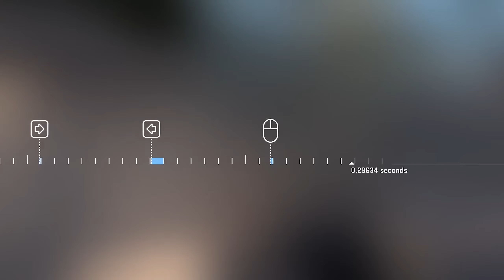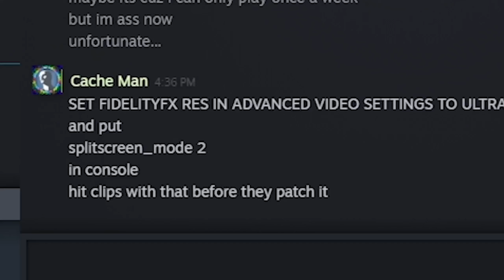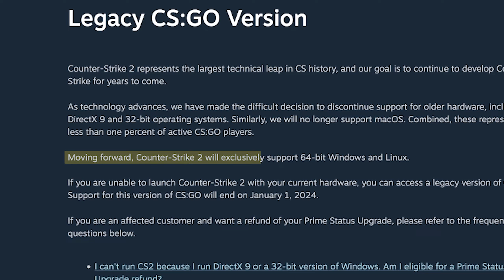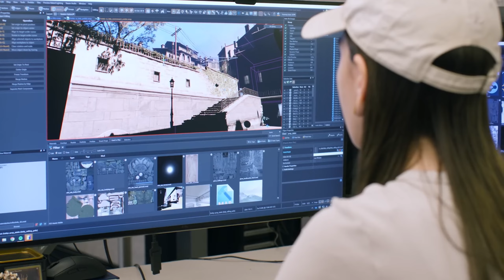The PROBLEM With Counter-Strike 2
What a disappointing release.

outro ▶ Final Fantasy VII - Dear to the heart

Deacon - Unemployed

Wow, this video took longer than I expected it to actually finish! As touched on in the video, since moving out to college I have left my old PC behind and replaced it with a Macintosh! What unfortunate timing for VALVE to completely get rid of mac support! In order to record and play, I had to borrow my roommates computer! This means that I can only play around twice a week, only for an hour or 2, which makes getting clips a pain! Oh well, at least I was able to get a few CURSED, FUNNY, GOOFY, SILLY, and SPECTACULAR clips to put in this video! Oh, and don't forget DEVIOUS, that one clip I hit was CRAZY!! Once I am done writing this, I think I might go watch MR. BEAST, or maybe even some OHNEPIXEL stream highlights! Any-who, I hope you enjoyed this video, BROFIST!

also monthly uploads should be happening starting NOW.